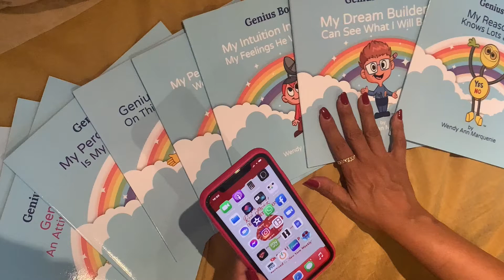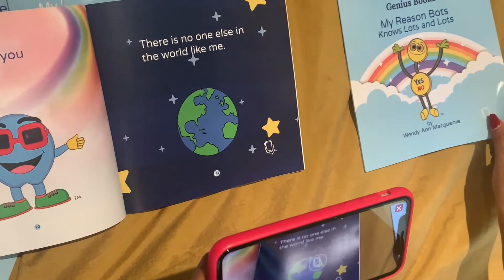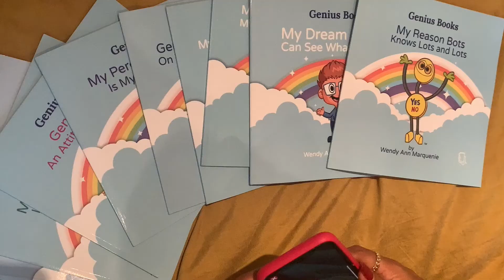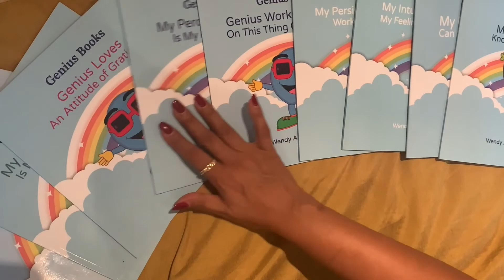The OAO introduces the Genius Books (AR) by Wendy Marquenie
Wendy Marquenie is an educator and entrepreneur who has amalgamated her passion for the arts and teaching with her 9 book series.  Each book has a symbol for augmented reality so the pages of the story come to life.

A remarkable tool for reading, listening and engaging in the messages Wendy is teaching to children.  The author has also created an avatar of herself, so it feels like she is right there with you!